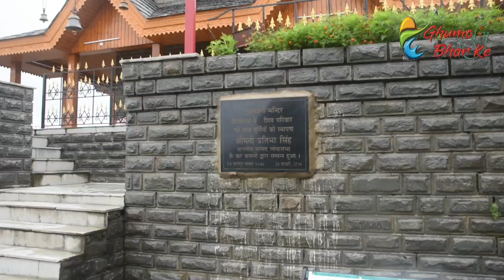हिमाचल का पर्यटन कारोबार संकट में || टूरिस्ट सीजन के दौरान भारी नुकसान || Latest News For Tourism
Watch this video for हिमाचल का पर्यटन कारोबार संकट में || टूरिस्ट सीजन के दौरान भारी नुकसान || Latest News For Tourism
GET IN TOUCH 👈👈
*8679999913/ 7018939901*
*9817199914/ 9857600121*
Join on Face book Pages with Us.
1. Cedar Height Resorts Kufri Shimla
2. “Ghumo G Bhar Ke” Online Travel Destination